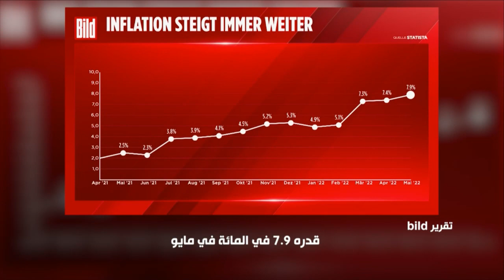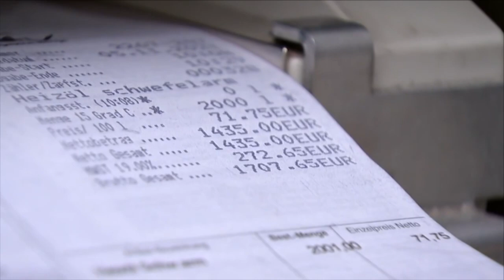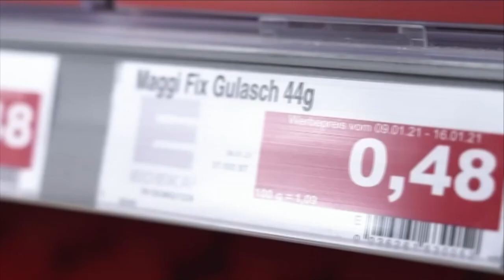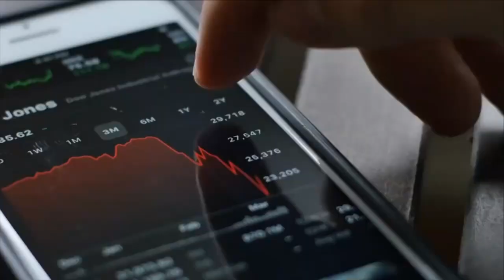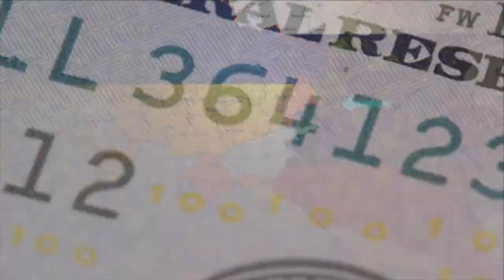اقتصاد الحرب.. ألمانيا تواجه أزمة غير مسبوقة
5 أغسطس 2022